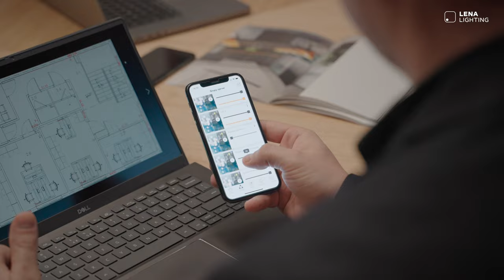Lena Lighting - Fabricant polonais d'éclairage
Nous sommes l'un des principaux fabricants de systèmes d'éclairage de haute qualité et de luminaires intégrés à une source lumineuse sous forme de panneau à LED. Depuis 2005, notre société est cotée sur le marché principal de la Bourse polonaise.

Nous sommes un fabricant d'éclairage présent sur le marché depuis de nombreuses années, grâce à ce que nous savons tout sur les lampes et les systèmes d'éclairage : nous étudions leurs capacités, nous les concevons, testons et fabriquons. Nous exigeons des progrès systématiques de nous-mêmes, ce qui fait de nous l'un des meilleurs fabricants de luminaires en Pologne. Cela est dû aux connaissances de nos experts et aux outils et technologies les plus récents.